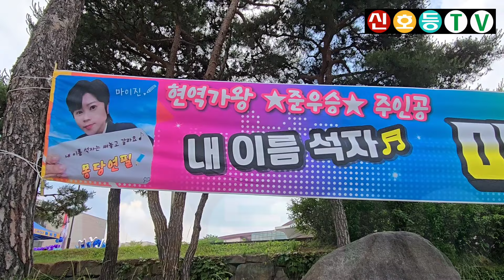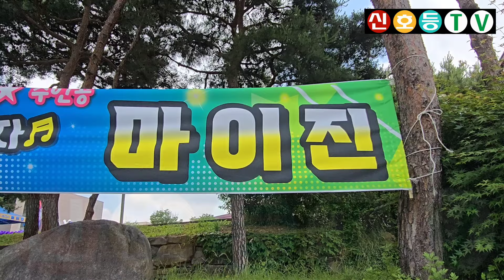마이진 현수막 (2024 현역가왕 전국투어 콘서트 - 전주) (마이진 현역가왕, 현역가왕 마이진, 현역가왕 전주, 현역가왕 전주콘서트, 한일톱텐쇼 마이진, 마이진 한일톱텐쇼)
* 2024년 6월 1일 촬영